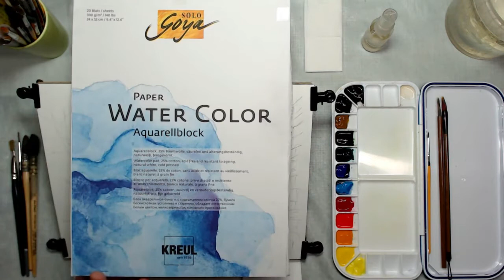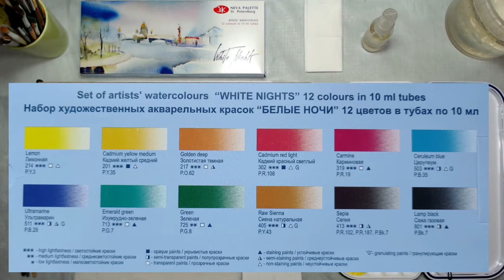TUTO REAL-TIME Inspiration Paysage Rural d'après Photo !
Inspiration Paysage Rural d'après Photo !
Une réalisation pour Débutant +  😁
Aquarelles White Nights Tubes
Papier GOYA Kreul 25 % Coton 24x32  Grain .Fin
Pinceau Petit Gris et Pinceau Calligraphie
Bon visionnage à toutes et à tous ! 🧐 😄
A vos pinceaux  🖌🎨
Lien Achat :
Papier Goya Kreul
Pen Masquage
Gomme réserve drawing gum
Honsell 11227 White Nights Lot de 12 tubes
Aquarelles Goya Kreul
TALENS Art Creation Set d'aquarelle 12 x
Assortiment de 6 pinceaux aquarelle de voyage
Set Pinceaux Petit Gris et + :
Palette Hermétique 18 emplacements

Tu souhaites plus d'échanges et de social je te propose de me rejoindre et de me suivre  sur ma page Facebook  :-)